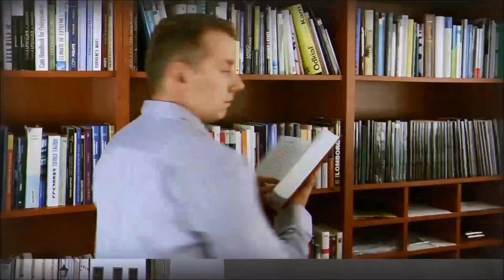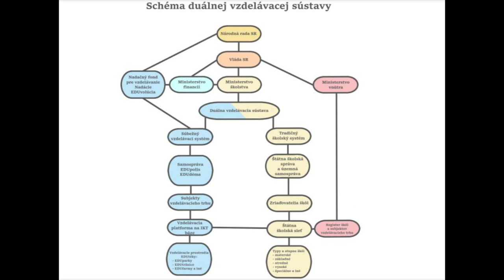Na Vŕšku #93 - Evolúcia v školstve sa volá EDUvolúcia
Ako reformovať nereformovateľné školstvo? Povoľme konkurenciu v podobe paralelného vzdelávacieho systému EDUvolúcia! O čo ide a ako to môže fungovať navrsku rozprávajú hostia Anton Adamčík a Miro Sopko.